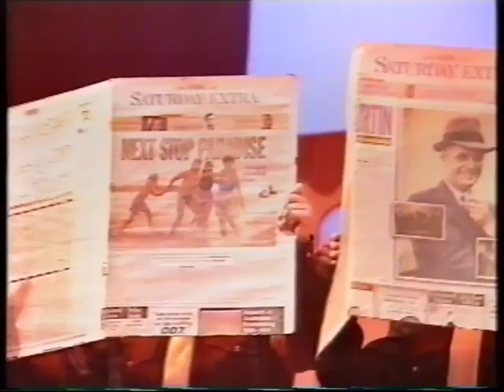Rock Eisteddfod Diamond Valley College 1995